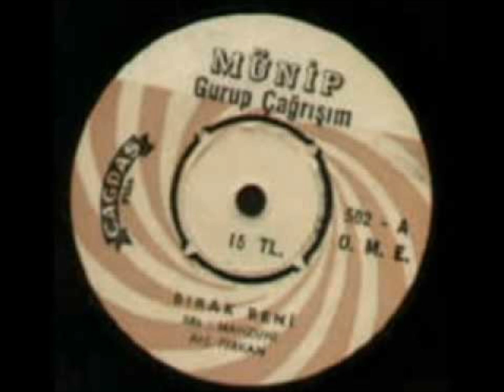Çağrışım - Bırak Beni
Turkish Psychedelic Rock (1969)